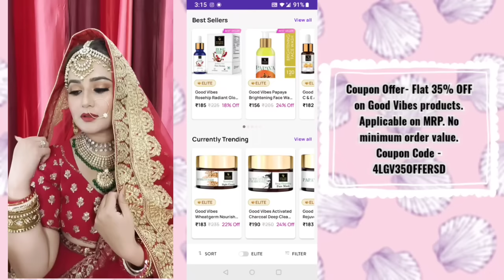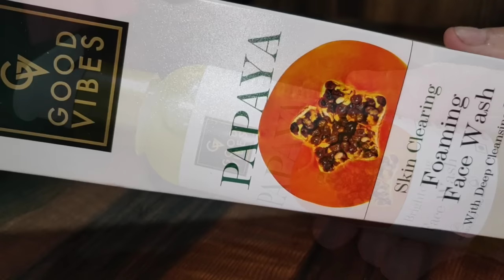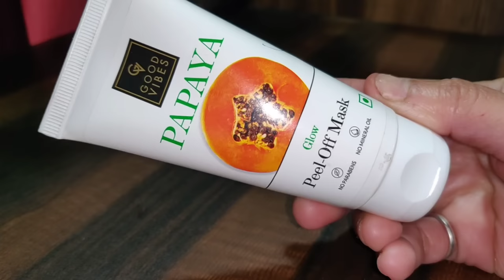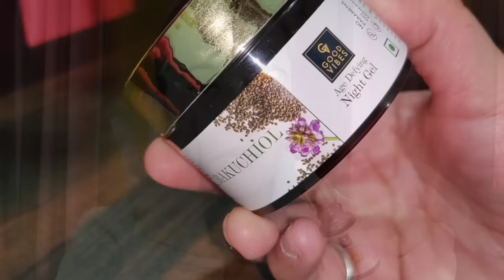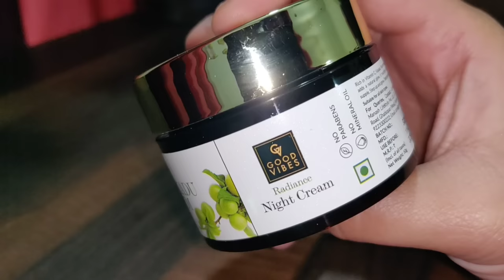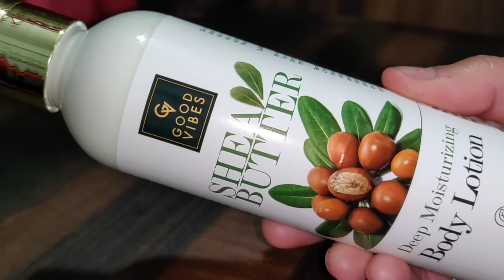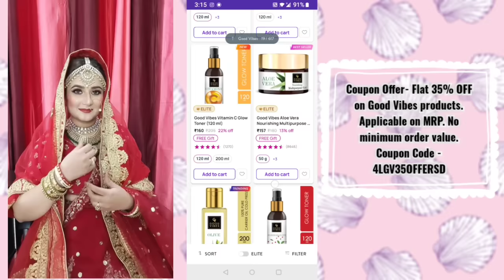Bridal Glow Routine / Want Hydrated & Glowing Skin like a Bride?Follow This Routine/ SWATI BHAMBRA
Good Vibes Papaya Brightening Face Wash | Deep Pore Cleansing, Non-Drying | With Mulberry | No Parabens, No Mineral Oil, No Animal Testing (120 ml)
Good Vibes Shea Butter Deep Moisturizing Body Lotion |Hydrating, Moisturizing | No Parabens, No Sulphates, No Animal Testing (200 ml)
Good Vibes Papaya Rejuvenating Face Scrub | Cleansing, Moisturizing | With Almond Oil | No Parabens, No Sulphates, No Mineral Oil (50 g)
Good Vibes Coffee Brightening Body Lotion | Excess Oil Control, Moisturizing, Rejuvenating | Vegan, No Parabens, No Sulphates, No Animal Testing (200 ml)
Good Vibes Kakadu Plum Radiance Night Cream | Skin Lightening, Glowing | No Parabens, No Sulphates, No Mineral Oil | No Animal Testing (50 g)
Good Vibes Papaya Glow Peel Off Mask | Tan Removal, Skin Lightening, Hydrating | No Parabens, No Sulphates, No Mineral Oil (50 g)
Good Vibes Papaya Skin Clearing Foaming Face Wash with Deep Cleansing Brush (150 ml)
Good Vibes Bakuchiol Age Defying Night Gel|Natural Retinol, Anti-Aging, Wrinkle Control|With Pomegranate|No Parabens, No Mineral Oils, No Sulphates, No Animal Testing, Vegan (50g)
Good Vibes Onion Hair Fall Control Hair Mask | Strengthening, Hair Growth | No Parabens, No Sulphates, No Animal Testing (200 g)
Good Vibes Saffron Nourishing Day Cream | Hydrating, Glow | With Coffee | No Parabens, No Sulphates, No Mineral Oil, No Animal Testing (50 g)
Good Vibes Beetroot Plumping Lip Balm | Moisturizing, Hydrating | With Sweet Almond Oil & Olive Oil (8 g)